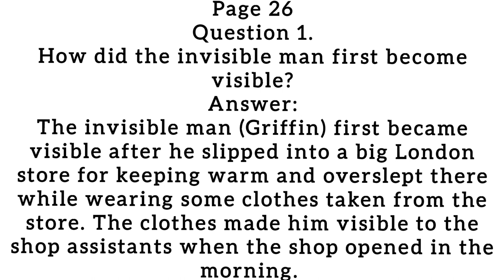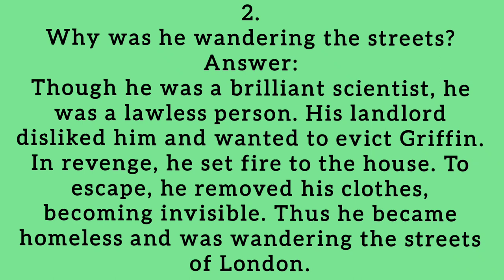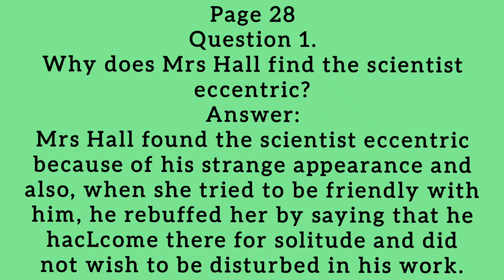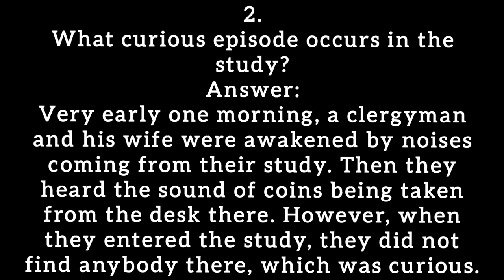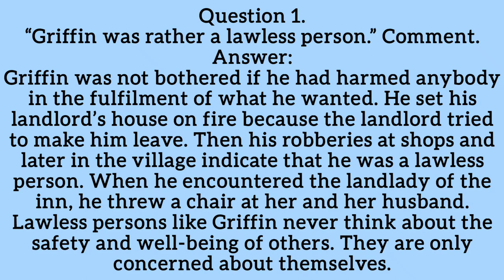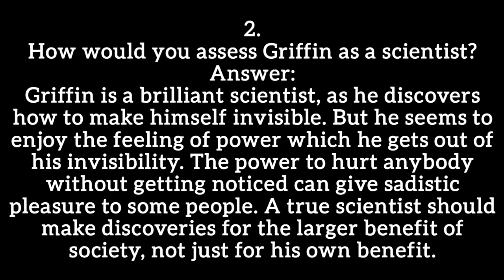Footprints Without Feet Chapter 5,Questions and answers,